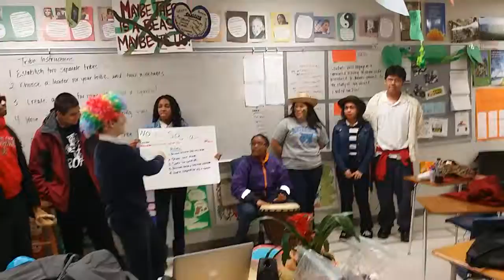Island Simulation - Period 2